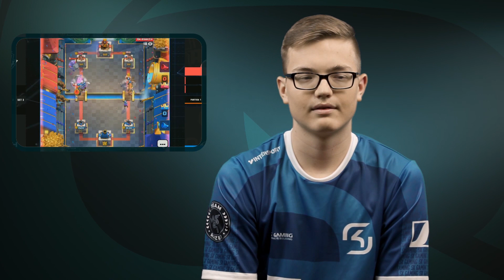[CLASH ROYALE] Interview with Flobby from SK Gaming, formerly of QLASH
We had a very special guest at our Clash Royale + BrawlStars bootcamp, our former player Flobby! Had a lot of fun talking to him, made a quick interview and we wish him and SKG the absolute best of luck in the future!!